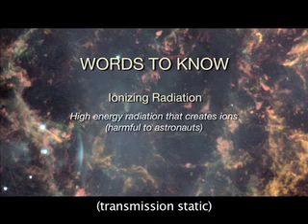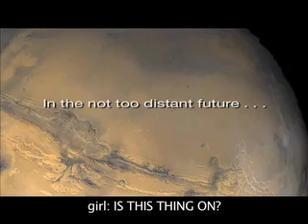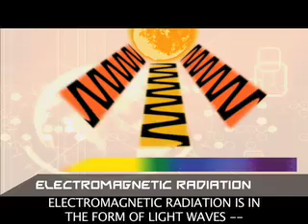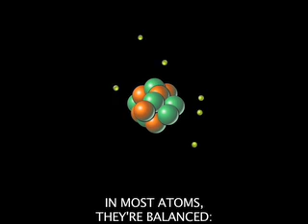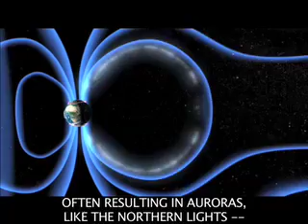Space Faring: What Is Radiation and Where Does It Come From?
Although it sounds scary, radiation is necessary to life. Radiation comes into our bodies from the sun, the Earth and the food we eat. This video explains the two main types of radiation - particle and electromagnetic. Either of these can become ionizing radiation, which can be harmful. Learn what ions are and how they are created.